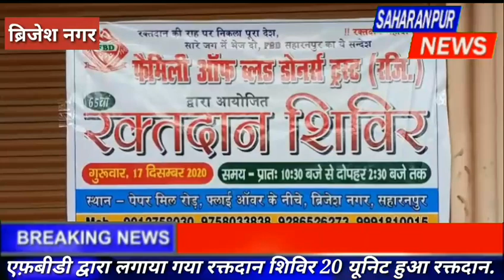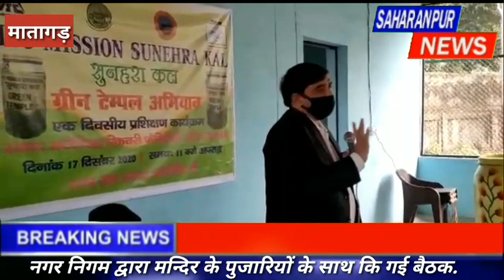SAHARANPUR NEWS:-क्या क्या हुआ नगर में आज,देखे दिन भर की छोटी, बड़ी खबरों का बुलेटिन आज ही।17 दिसम्बर